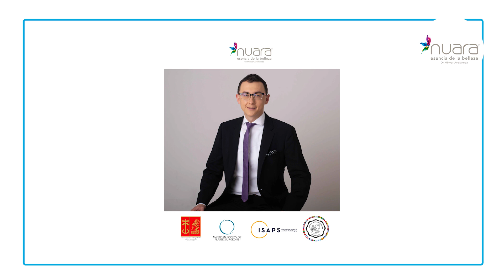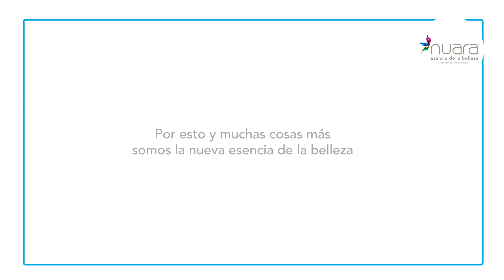Dr. Minyor Avellaneda Nuara® By Minyor Avellaneda cirujano plástico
Nuara® By Minyor Avellaneda cirujano plástico
📍Calle 122# 22-49 Bogotá